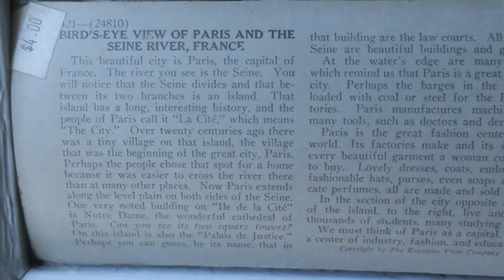Bird's eye view from the Louvre Paris and the Seine Keystone View Company